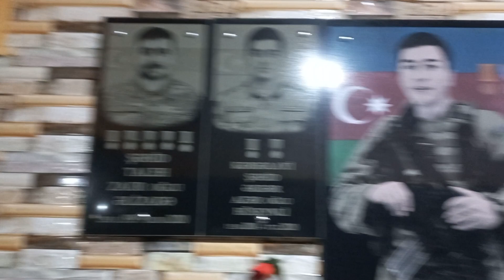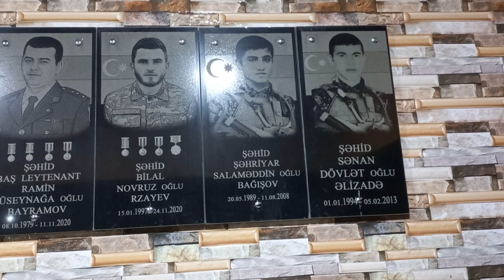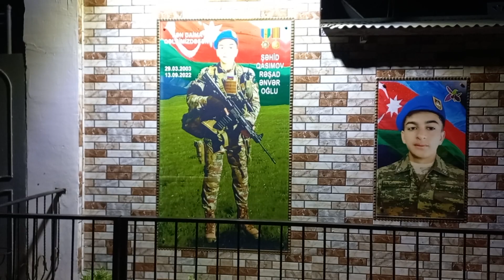29 avqust 2023(1)